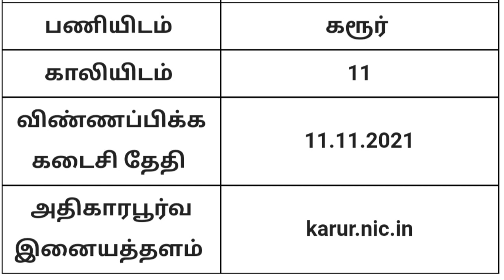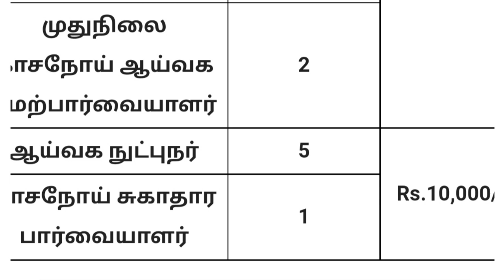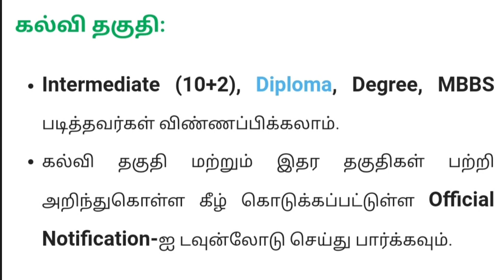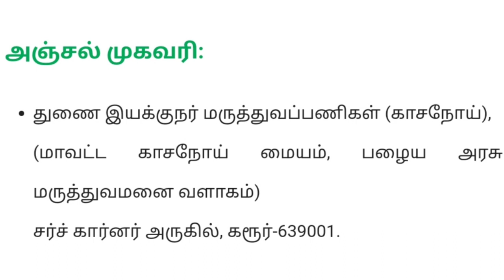மருத்துவ துறையில் வேலைவாய்ப்பு | Tamil Nadu Government Job | Karur District Job Notification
Tamil Nadu government job, government job opportunity, government permanent job, tamil nadu government medical department job, karur district job opportunity, medical department vacancy in tamil nadu government